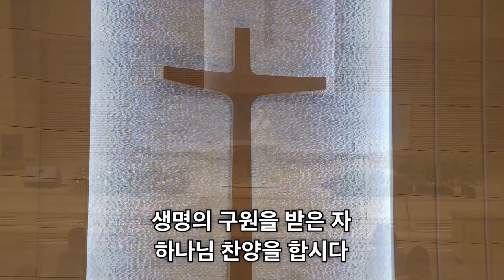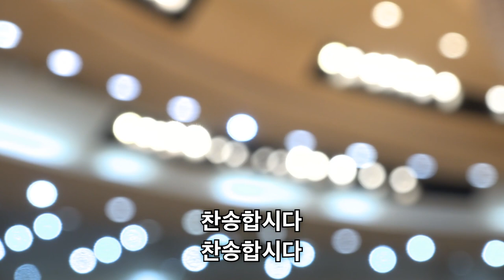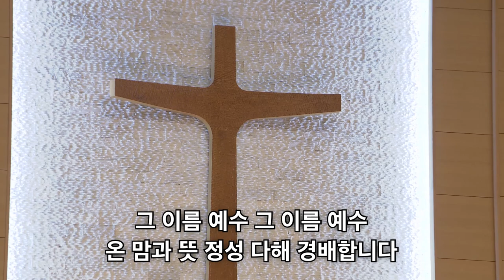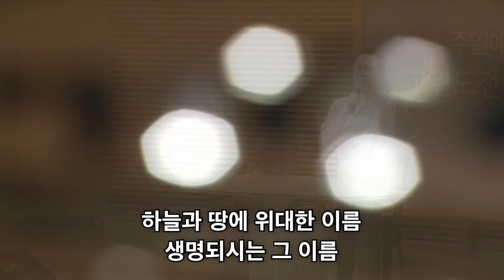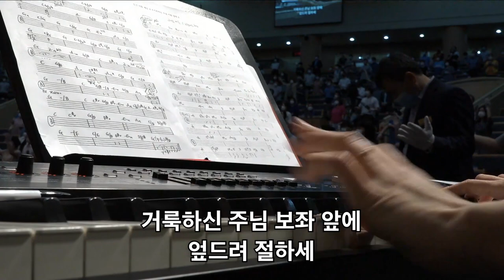[선한목자교회] 주일 3부 경배와찬양 2020년 07월 12일 |변찮는 주님의 사랑과 |구주의 십자가 보혈로 | 그 이름 예수 | 지존하신 주님 이름 앞에 | 찬양 성부 성자 성령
[선한목자교회] 주일 3부 경배와찬양 2020년 07월 12일
1.변찮는 주님의 사랑과
2.구주의 십자가 보혈로
3.그 이름 예수
4.지존하신 주님 이름 앞에
5.찬양 성부 성자 성령